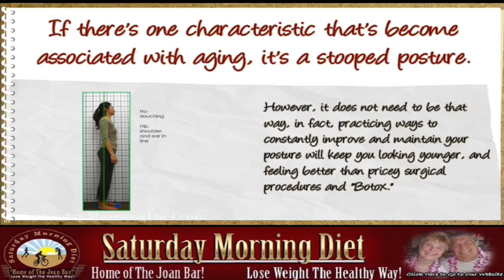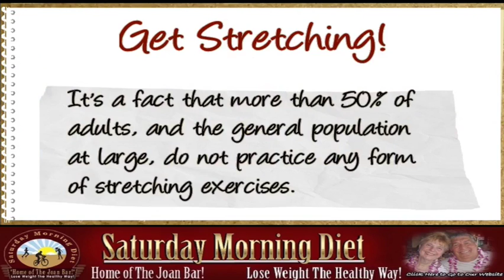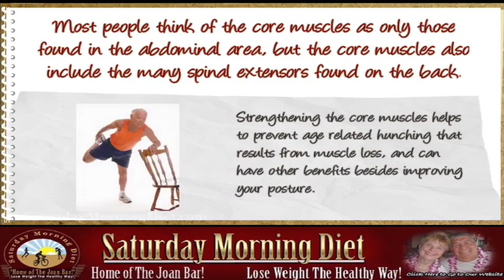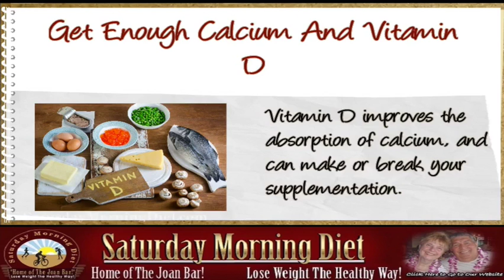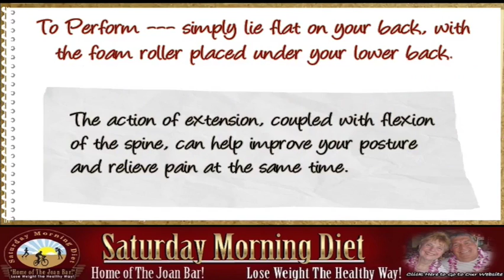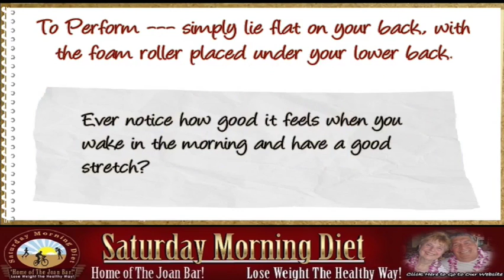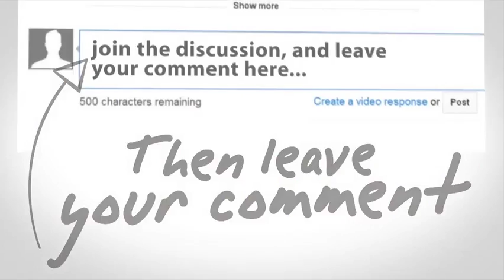How To Maintain Improve Your Posture As You Age & Why You Should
If there’s one characteristic that’s become associated with aging, it’s a stooped posture. However, it does not need to be that way, in fact, practicing ways to constantly improve and maintain your posture will keep you looking younger, and feeling better than pricey surgical procedures and “Botox.”
Unless a medical condition predisposes the individual to inevitable spinal issues, there’s no reason why you can’t enjoy impeccable health well into your senior years!
So, is it that difficult to maintain and improve your posture?
In fact, by following the tips outlined below, you will enjoy a better posture and improved overall health.
Get Stretching!
It’s a fact that more than 50% of adults, and the general population at large, do not practice any form of stretching exercises. So why is stretching important? Stretching is important to maintain the normal range of motion of joints, and relaxing muscle fascia (relieving muscle tightness).
Stretching can also help you relieve stress, and is recommended especially for adults who work at a desk job, sitting with hunched shoulder for hours every day. For best results, get up at least once per hour and do a few stretches.
Work On Those Core Muscles
Most people think of the core muscles as only those found in the abdominal area, but the core muscles also include the many spinal extensors found on the back. Strengthening the core muscles helps to prevent age-related hunching that results from muscle loss, and can have other benefits besides improving your posture. For example, strengthening the core can also reduce the likelihood of urinary incontinence, as well as even improving your sex life!
Try This: Practice yoga a few times a week, along with an exercise called the plank. The plank is a static hold that calls the muscles of the core into play, while the benefits of yoga on strengthening the core are well documented.
Get Enough Calcium And Vitamin D
By now, everyone should have heard about the benefits of calcium for spinal and bone health, but not everyone appreciates the use of Vitamin D in conjunction. Vitamin D improves the absorption of calcium, and can make or break your supplementation.
Not a fan of pills? That’s absolutely ok! Try to consume at least 1 cup of low fat milk daily, and try to get a bit of sun exposure every day (20 minutes should be enough). Not only will your bones thank you, but your muscles will too, since calcium facilitates normal contractile processes.
Stop Slouching
This tip probably sounds like a no-brainer, but did you know that many instances of bad posture came about as a result of years of bad habits? Habitually slouching, over time will definitely lead to a forward curvature of the spine, giving you the impression of being “a hunch back.”
The fix is simple; practice walking with an upright chest, shoulders back, and sit with your back against the backrest as much as possible. (If necessary, strap yourself to the chair!)
Practice Foam Rolling
What is a foam roller you ask? Foam rolling is a trend sweeping the nation, and those interested in rehab science by storm. It is a simple cylindrical unit made of foam of different densities, excellent for deep tissue repair and now, improving your posture too.
To Perform --- simply lie flat on your back, with the foam roller placed under your lower back. This will cause your spine to arch upwards at the hip. Outstretch your arms over your head, as far as you can. The action of extension, coupled with flexion of the spine, can help improve your posture and relieve pain at the same time. Ever notice how good it feels when you wake in the morning and have a good stretch? The exercise provides the same result.
Conclusion
Improving and maintaining your posture as you age does not need to be a difficult undertaking. If you practiced good posture in your youth, you’re halfway there. Just continue to exercise, and mindfully keep that back straight!